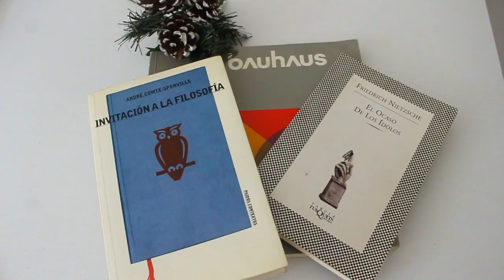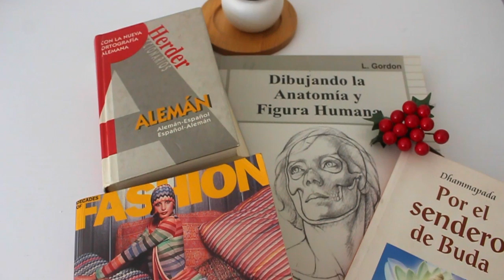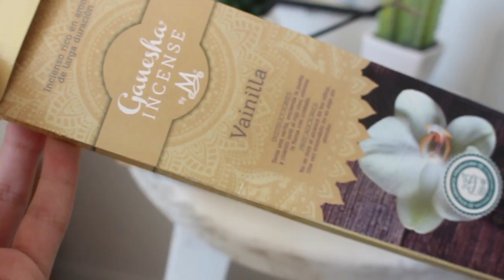Christmas Gift Ideas [ Minimalism Series ] / itsmaiteg / Maite Gómez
Hey guys! I hope you guys enjoyed this video! I really want to say that I'm sorry for not uploading videos, I've been having so much homework, exams, no time to edit, not good wifi to upload, I love you so so much! I hope you guys have a Beautiful Christmas! 🎅🏼🎅🏼🎅🏼❤️🌿

CODE: MAITEGOMEZT

Social media💕